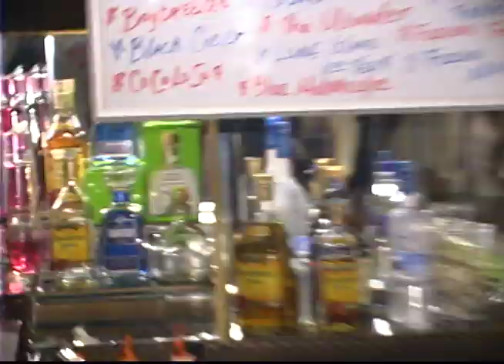FUZION SPORTS BAR IN MARION HOSTING B-LORD TV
INTRODUCING FUZION SPORTS BAR, MARION SC... FACEBOOK DUCKN PRO OR FOLLOW HIM ON TWITTER @DUCKN_PRO COMMERCIAL SHOT AND PRODUCED BY DR. LOCK FOR WORLD CHAMP ENTERTAINMENT.